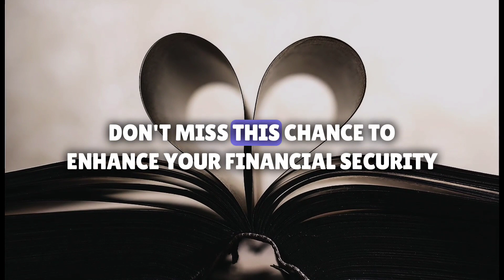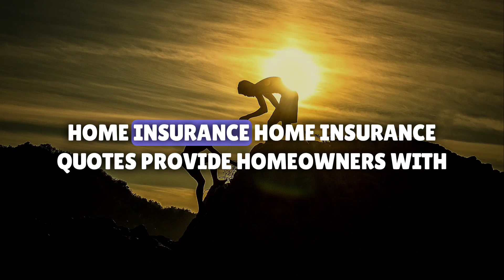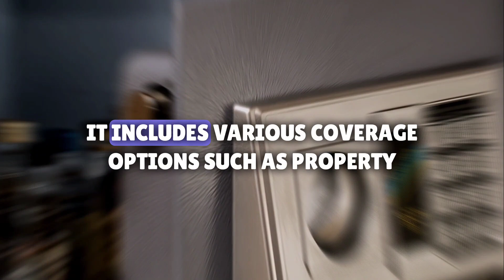Maximizing Coverage The Ultimate Guide to Comprehensive Insurance Policies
In this comprehensive guide, we're diving deep into the world of insurance coverage. From health to home, auto to business, we're unraveling the secrets to maximizing your insurance benefits. Join us as we explore strategic planning, coverage optimization, and insider tips to ensure you're getting the most out of your policies. Don't miss this chance to enhance your financial security while uncovering the potential of comprehensive insurance.

In video cover topics about,
high value insurance, premium insurance coverage, top insurance policies, insurance optimization strategies, comprehensive policy benefits,
insurance cost management,maximizing insurance value,insurance coverage insights,strategic insurance planning,advanced insurance tips,
premium coverage solutions,and financial security strategiesusaa auto insurance, home insurance quotes,life insurance companiesusa car insurance
motorcycle insurance, life insurance quotes
employment insurance, house insurance, business insurance, workers compensation, term life insurance,whole life insurance,public liability insurance, auto insurance quote, usaa insurance
compare car insurance, bike insurance,home
insurance, renters insurance, insurance quotes
life insurance, car insurance, usa car insurance, usaa auto quote, usaa car quote, usa auto policy
usaa group car insurance, veterans car insurance usaa, usaa drivers insurance,allstate motorcycle insurance, commercial and property insurancelife insurance plans I well done the all questions about insurance please watch full video like and subscribe my channel thank you